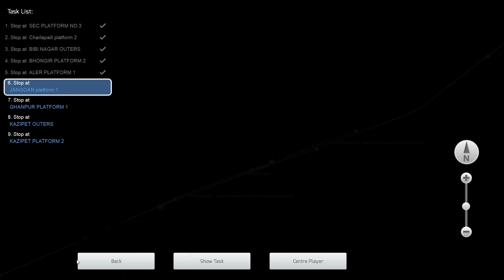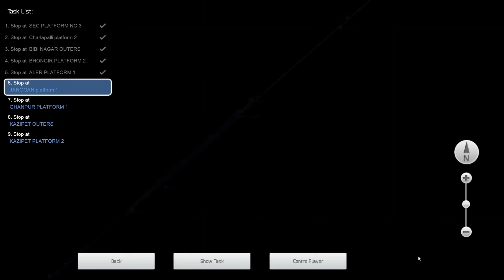WAP-7 ON 😱😱FIRE🔥🔥🔥 NON STOP 🚫[ PART-2]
MY PC CONFIGURATION : Processor _AMD Ryzen 5 5600X
                                              GIGABYTE  4GB GRAPHICS
                                             1tb ssd
                                             32gb RAM
                                              MSI GAMING MOTHERBOARD